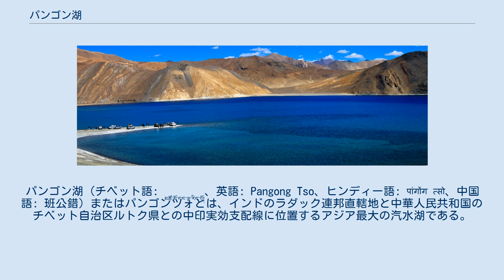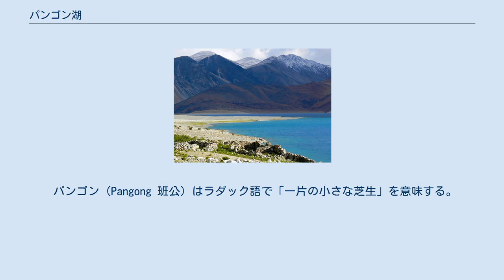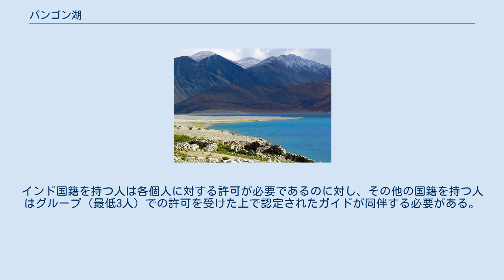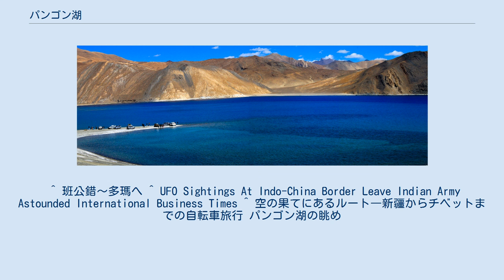パンゴン湖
パンゴン湖（チベット語: མཚོ་མོ་ངང་ལྷ་རིང་པོ།、英語: Pangong Tso、ヒンディー語: पांगोंग त्सो、中国語: 班公錯）またはパンゴンツォとは、インドのラダック連邦直轄地と中華人民共和国のチベット自治区ルトク県との中印実効支配線に位置するアジア最大の汽水湖である。
 全長は約150km、面積は604平方kmであるが、南北の平均幅は2〜5kmで、最も狭い所は5mである。
水深は最深部で約300メートル。
透明度は3〜4メートル。
標高4250mの位置にある。
塩湖にもかかわらず、冬は1mに及ぶ厚い氷が張る。
結氷期間は一年のうち半年ぐらいである。
 東側の3分の2は中国（チベット）の実効支配域に含まれ、西側の3分の1（約50km）はインドの実効支配域に含まれる。
周囲を4000～6000m級のヒマラヤの山々で囲まれた内湖で、以前はインダス川の支流と繋がっていたが、現在は自然の堆積によって閉じている。
小さな甲殻類がいるのみで、魚は棲息していない。
 2012年11月、インドチベット国境警察は、パンゴン湖の中国側上空に正体不明の発光体を100件以上観察したと正式発表した。
 パンゴン（Pangong 班公）はラダック語で「一片の小さな芝生」を意味する。
パンゴン湖のチベット語名はツォモ・ガンラ・リンポ（チベット語：མཚོ་མོ་ངང་ལྷ་རིང་པོ།、ワイリー方式：mtsho mo ngang lha ring po、蔵文ピン音：Tsomo Nganglha Ringpo、中国語：錯木昂拉仁波）で、「長い首の白鳥の湖」を意味する。
 パンゴン湖はレーから車で約5時間で行くことができる。
道中の大半は荒れていて変化に富んだ山道である。
道は途中シェイとサクティの村を通り、チャンラ峠を横切る。
ここでは軍の哨兵と小さな茶店が訪問者を歓迎してくれる。
チャンラ峠から道は下り、タグステやその他の小さな村を抜け、パガルナーラ、または「狂った小川」と呼ばれる川を渡る。
素晴らしい湖岸は観光シーズンの5月から9月の間開かれている。
 中国-インドの実効支配線上にあるこの湖を訪問するには入域許可証（ILP）が必要である。
インド国籍を持つ人は各個人に対する許可が必要であるのに対し、その他の国籍を持つ人はグループ（最低3人）での許可を受けた上で認定されたガイドが同伴する必要がある。
レーの観光事務所は若干の手数料で許可証を発行してくれる。
セキュリティ上の理由から、インド当局は船に乗ることを許可していない。
 ^ a b 【NATIONAL GEOGRAPHIC】輝くターコイズブルー インド『日本経済新聞』朝刊2019年8月18日（NIKKEI The STYLE 24面）。
 ^ 班公錯～多瑪へ ^ UFO Sightings At Indo-China Border Leave Indian Army Astounded International Business Times ^ 空の果てにあるルート―新疆からチベットまでの自転車旅行 パンゴン湖の眺め